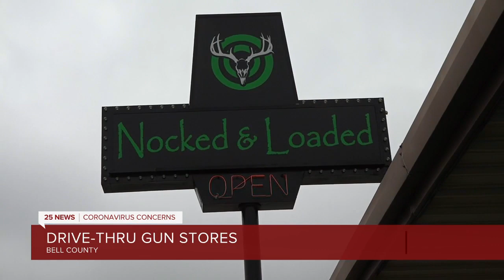Government officials say firearms, ammunition can be sold in a walk-up, drive-up setting